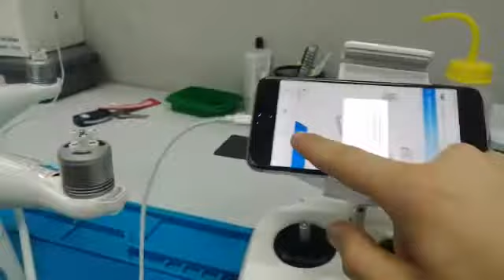phantom 4 pro v2 gimbal faulty